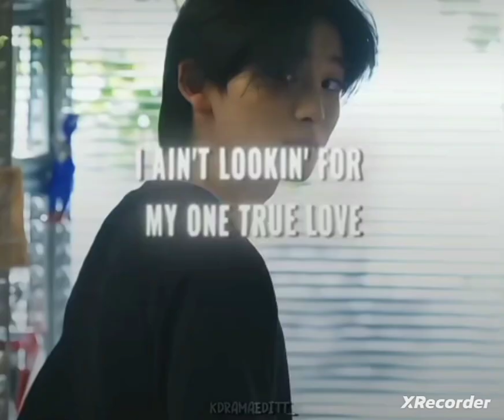yeah that ship sailed away#shorts💞❤️please_subscribe_my_channel 🙏😭😁